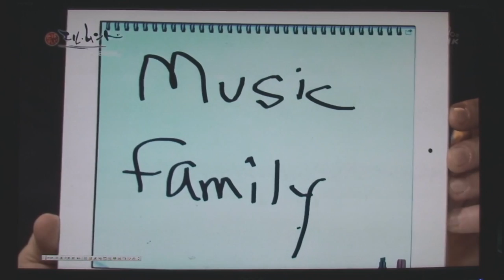Dave's comment 2011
David Sanborn and Mitsu Watanabe of Saxz Inc spent two and half years developing this work of art. The ultimate mouthpiece made of 100% Sterling Silver. Its precise, rich sound from pianissimo to fortissimo is amazing and its instantaneous response is unrivaled. This top-of-the-line blends gorgeous tones and dynamic blast, producing extremely high quality sound.

***IMPORTANT MESSAGE FROM SAXZ INC.***
We have recently discovered that illegal copies of Saxz's Inc.
products made in China and Taiwan are being sold on some websites.  Our products are 100% made in Japan and shipped from Japan without exception.  All of the so-called "Saxz Inc. products" sold on such websites and shipped from China are all illegal copies.  Please be aware before you make an online purchase of Saxz Inc. products.